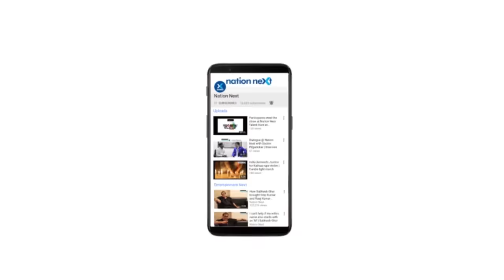Shatrughan Sinha speaks about why he won't resign from BJP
Actor-turned politician and BJP MP Shatrughan Sinha while speaking at Vidarbha Yuva Sansad at Katol near Nagpur lashed out at Narendra Modi Government for demonetisation and implementing Goods and Services Tax (GST). Sinha, who's a Lok Sabha MP from Patna Sahib in Bihar, said that he will keep showing a mirror to the Modi government as he belongs to the Indian people first and then to BJP. Sinha also revealed as to why he won't ever resign from BJP.

To get in touch with the Editor-In-Chief of Nation Next,

Photojournalist: Abhishek Thakare

Video Editor: Himanshu Pal